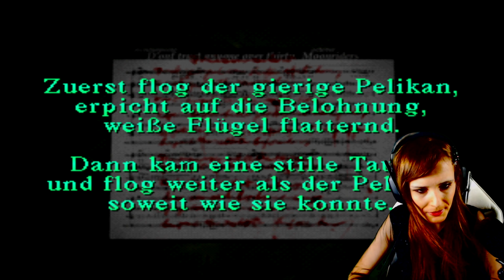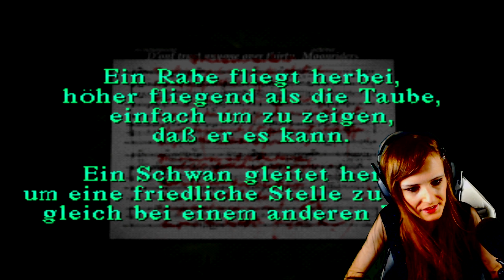Let's Play Silent Hill [German/4K] Part 4: Das legendäre Klavier Rätsel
Let's Play Silent Hill [German/4K@60FPS/Greenscreen] Part 4: Das legendäre Klavier Rätsel

★ Info ★

Harry ist ein seit vier Jahren verwitweter Schriftsteller, fährt gemeinsam mit seiner siebenjährigen Tochter Cheryl in den Urlaub, den beide auf Wunsch von Cheryl in der Kleinstadt Silent Hill verbringen wollen. Während der nächtlichen Fahrt schreckt er auf, da plötzlich ein junges Mädchen die Straße zu überqueren scheint. Er versucht auszuweichen und fährt in einen Graben, woraufhin er sein Bewusstsein verliert. Als er wieder aufwacht, ist Cheryl spurlos verschwunden. Daraufhin begibt sich Harry in das nahegelegene Silent Hill, um dort nach ihr zu suchen. Als er die Stadt erreicht, stellt er fest, dass diese in Nebel gehüllt ist und dass Monster umherlaufen. Aus Harrys verzweifelter Suche nach seiner verschollenen Tochter wird ein Abenteuer in einer Welt, in der Realität und Traum zu verschwimmen scheinen.
In Silent Hill gibt es fünf Enden. Welches dieser Enden der Spieler erlebt, hängt von einigen Handlungen im späteren Verlauf des Spiels ab, bei denen man sich zwischen zwei oder mehr Optionen entscheiden muss. Somit kann es zum Beispiel passieren, dass man Masons Tochter nicht rettet oder auch selbst stirbt. Eines der Enden kann man nur erreichen, wenn man das Spiel in einem zusätzlichen Modus erneut durchspielt.

💎DATEN💎

Entwickler: Konami, Team Silent
Publisher: Konami
Plattform: PlayStation
Genre: Horror
Spielmodus: Single Player
EU Release: 1. August 1999
Altersfreigabe: 16

Metascore: 86%